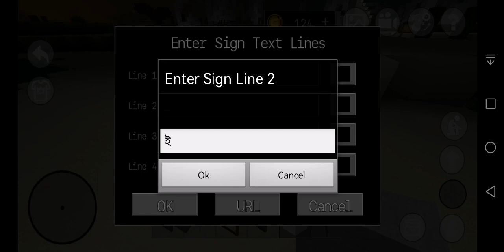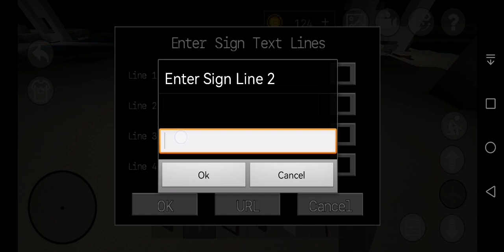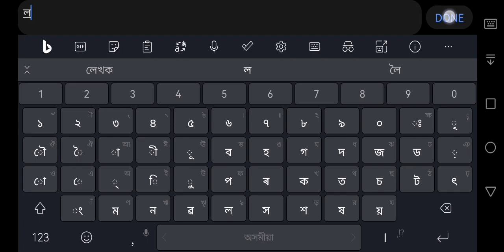31 Desember 2023(2)